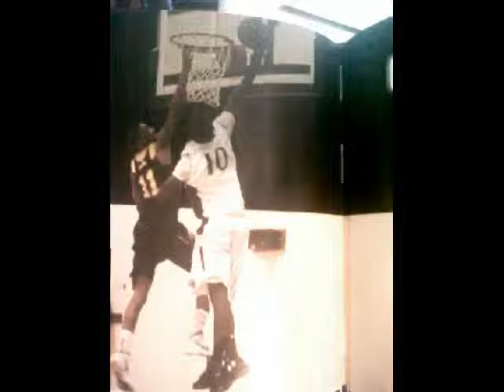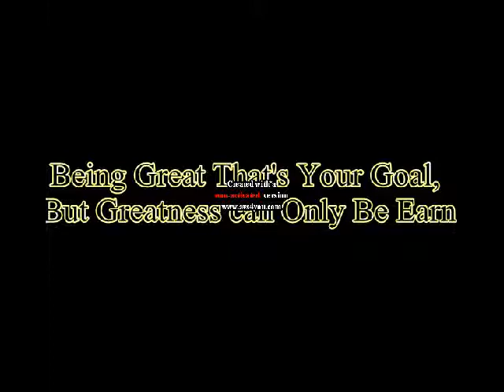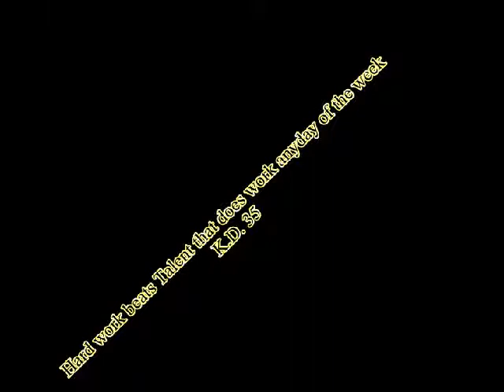Pendleton Motivation 2012- 2013